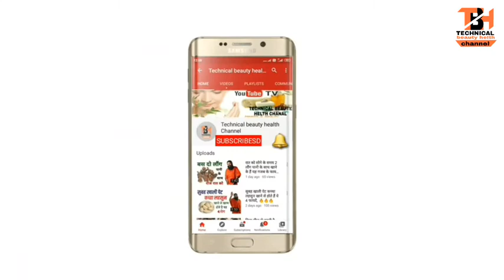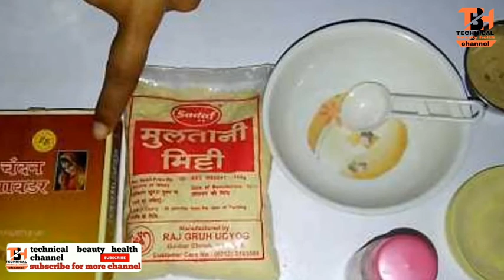5 मिनट तक इससे साफ करें चेहरा, हो जाएगा इतना गोरा कि यकीन नहीं होगा,🔥🔥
5 मिनट तक इससे साफ करें चेहरा, हो जाएगा इतना गोरा कि यकीन नहीं होगा,🔥🔥